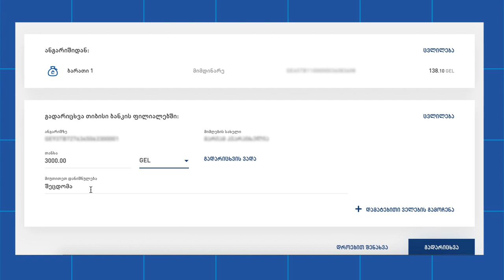ტრანზაქციის ცვლილება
ტრანზაქციის ცვლილება ბიზნეს ინტერნეტ ბანკში